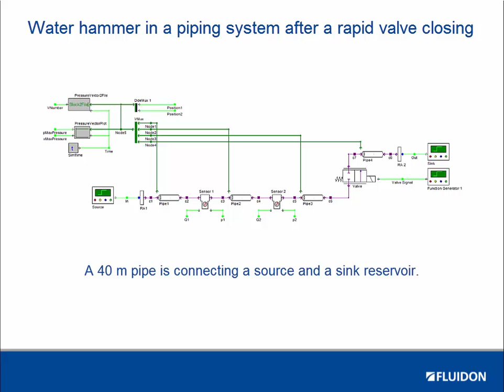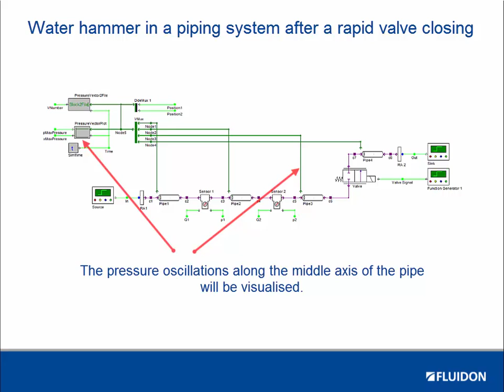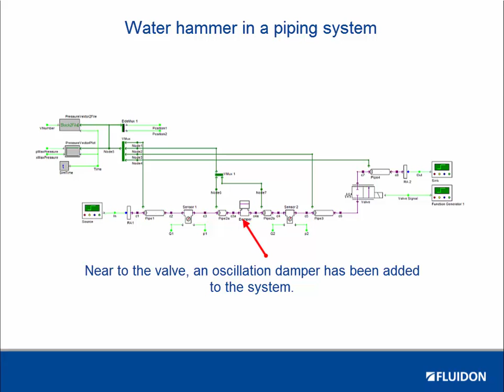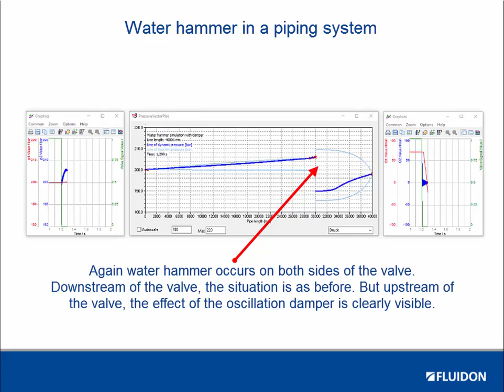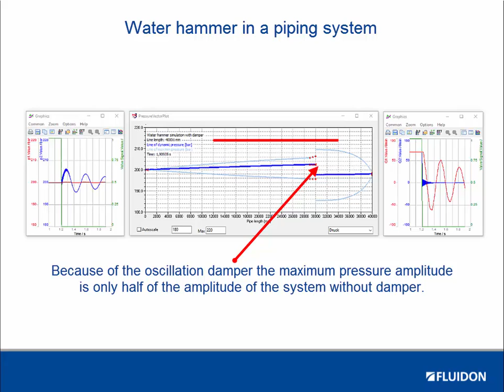Water hammer in a piping system, because of rapid valve closing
RohrLEx's knowledge base videos - No. 6